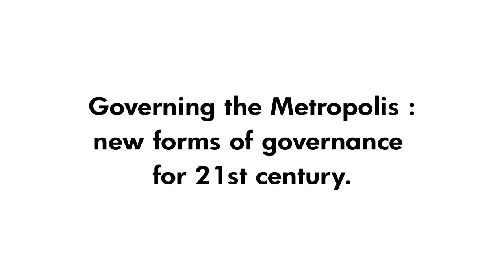New Cities Summit 2012 - Governing the Metropolis - 14 May 2012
What are the challenges of crafting better decision-making processes for constantly evolving cities? Are existing methods of governance adapted to the 21st century? What are the main areas where improvements are needed? What case studies of city regulation can be drawn upon to rethink the way cities are governed? How will governance be shared between politicians, technocrats, citizens and other stakeholders in tomorrow's cities? What is the impact of technology in city governance? What lies behind the term 'smart regulation'? Has the city, in fact, replaced the state?

Speakers:
Stephen Goldsmith, Professor, Harvard Kennedy School; Former Mayor of Indianapolis
Patrick Le Galès, Professor, SciencesPo Paris
Anil Menon, President, Globalisation and Smart+Connected Communities, Cisco Systems Inc.
Tony Williams, Lecturer, Harvard Kennedy School; Former Mayor of Washington DC

Moderator: Mathieu Lefevre, Executive Director, New Cities Foundation